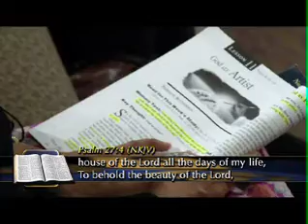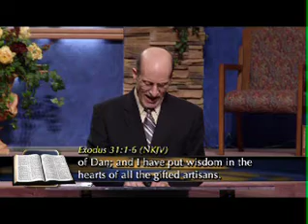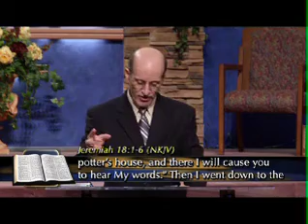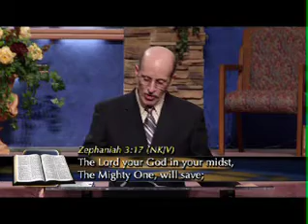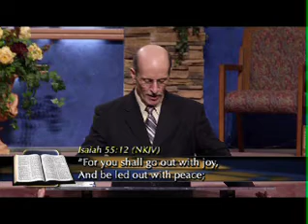Doug Batchelor - God as Artist - Lesson 11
From Sacramento Central Church, you'll get fresh and in-depth biblical insight from our popular Bible school program in time for your weekly quarterly lessons! (60 minutes)